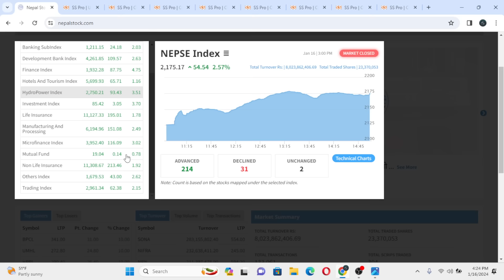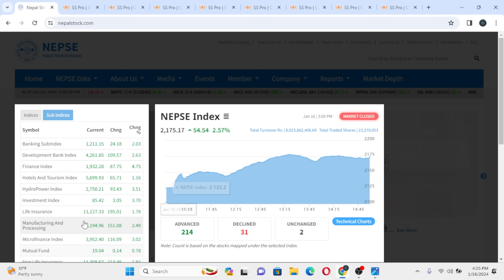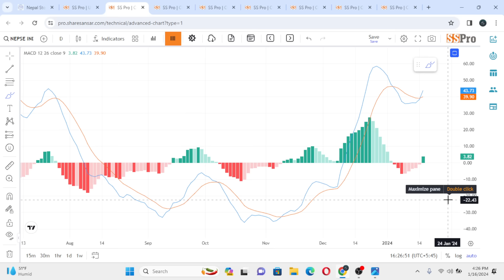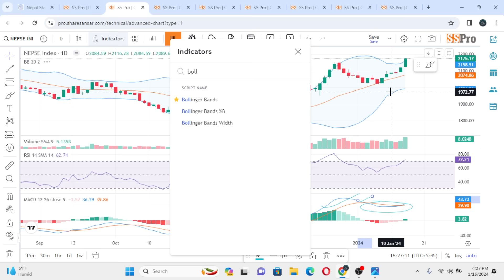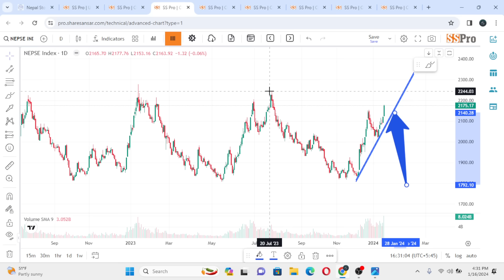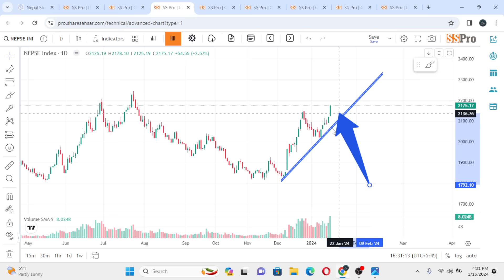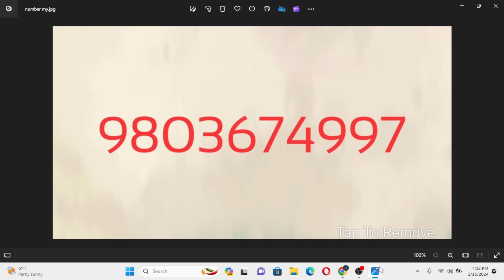Nepse technical analysis |Nepali share news | prazol bhandari /Nepse.